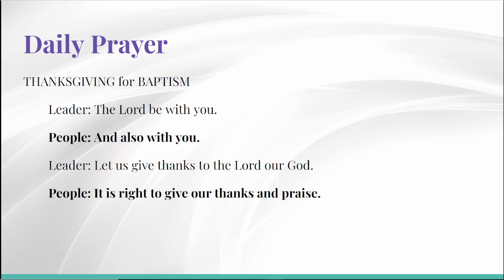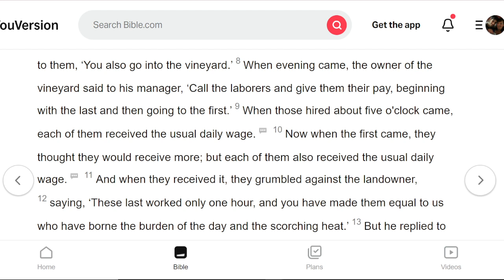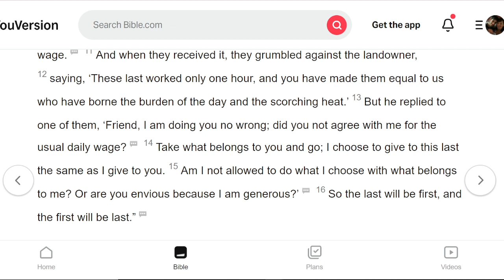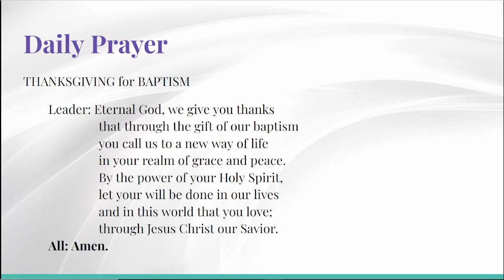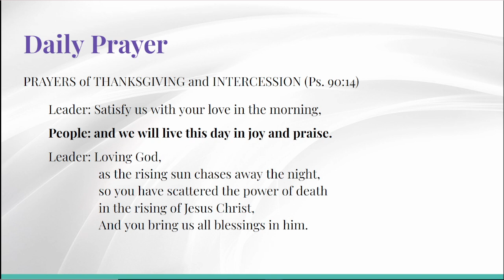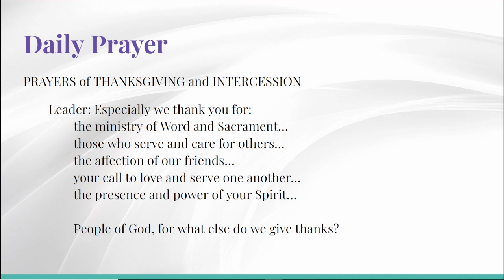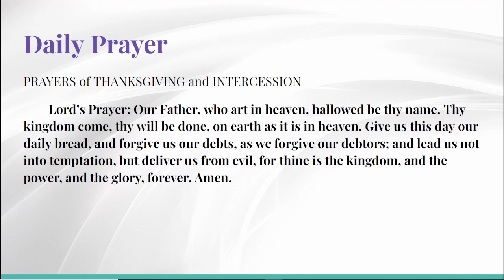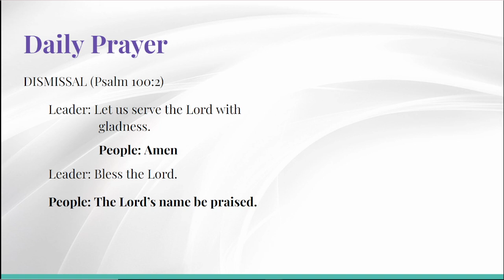Equal Pay: Daily Prayer, April 14th, 2023; Matthew 20:8-16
Season of Easter

00:00:00 Start
00:02:00 Scripture
00:04:05 Reflection
00:15:33 Prayer